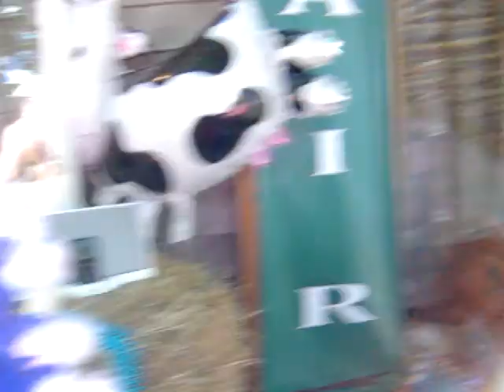PtownCarnival Snip deck Kathy.MPG